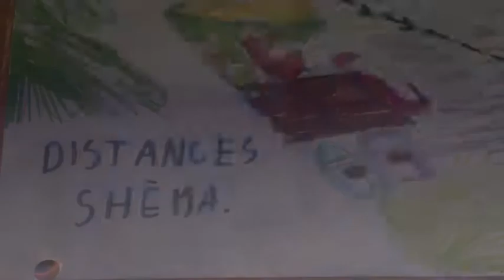K2 Cup in Jelgava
Canpe sprint K-2 Cup in Jelgava, 5km distance